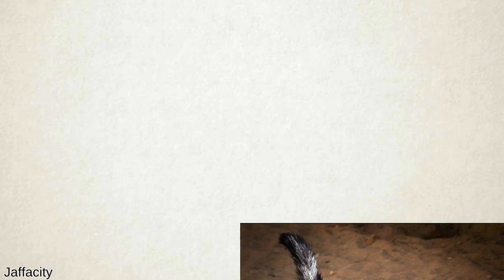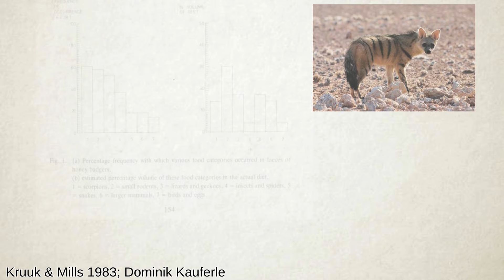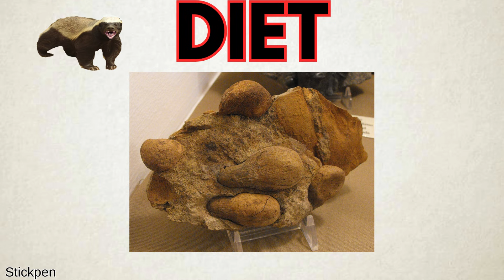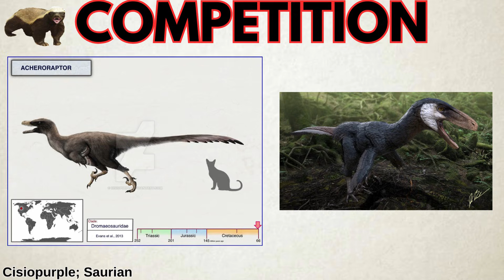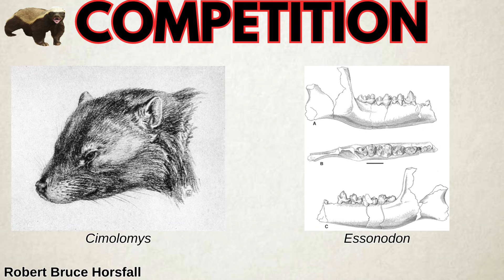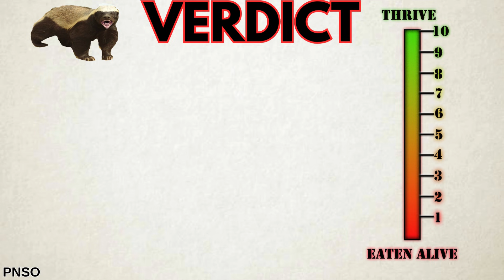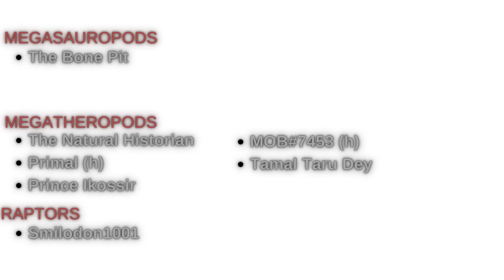Could Honey Badgers Survive the Mesozoic?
Honey badger don't care, but can it go toe to toe with dinosaurs? This speculative ecology video analyzes how the honey badger, Mellivora capensis, would fare in the Hell Creek Formation of Cretaceous North America. Its diet, competitors, and potential threats are all taken into account to see where it stacks up on the Thrive or Eaten Alive Scale. Where will it rank out of 10? Is it doomed to extinction, or will it trample over the ancient ecosystem?